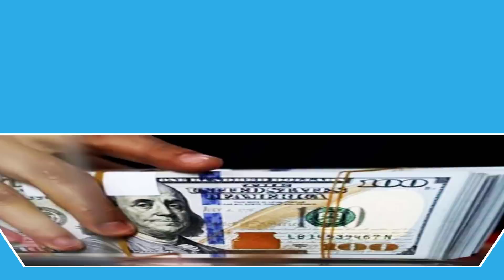আজকে সৌদি রিয়ালের রেটে সোনার ছোঁয়া সঠিক টাকার রেট | News24INfo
আজকে সৌদি রিয়ালের রেটে সোনার ছোঁয়া সঠিক টাকার রেট | News24INfo ২৬ জুন অবৈধ প্রবাসীদের দেশে ফেরার শেষ সুযোগ ! অউটপাস ছাড়াই দেশে ফিরতে পারবেন প্রবাসিরা | বাংলাদেশে ফিরতে বাধ্য করছে সৌদি আরব প্রবাসী আপনিও ফেসে যেতে পারেন |

আজকে সৌদি রিয়ালের রেটে সোনার ছোঁয়া সঠিক টাকার রেট | News24INfo ২৬ জুন অবৈধ প্রবাসীদের দেশে ফেরার শেষ সুযোগ ! অউটপাস ছাড়াই দেশে ফিরতে পারবেন প্রবাসিরা বাংলাদেশে ফিরতে বাধ্য করছে সৌদি আরব